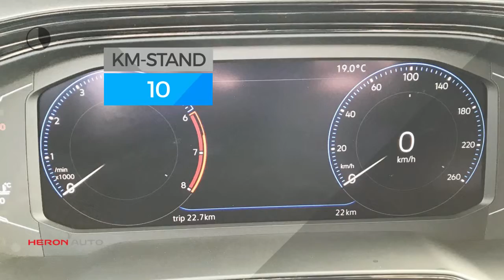Volkswagen Polo New 1.0 TSI 95pk Comfortline airco / adaptive cc / 35% getint glas e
Gem. verbruik: 4,0 l/100km
Verbruik stad: 5,0 l/100km
Verbruik snelweg: 3,0 l/100km

Merk: Volkswagen
Model: Polo
Type: New 1.0 TSI 95pk Comfortline airco / adaptive cc / 35% getint glas e
Bouwjaar: 2018
Vermogen: 95 kW
Cilinderinhoud: 999 cc
Aantal cilinders: 3
Brandstof: benzine
Transmissie: handgeschakeld
Gewicht (leeg): 1.045 kg
Max trekgewicht: 1.000 kg
Carrosserievorm: hatchback (5 drs)
Kleur: wit

Accessoires:
* 12-volt aansluiting met klepje
* Bagageruimte-afdekking
* Bagageruimteverlichting
* Bandendrukcontrolesysteem
* Boordcomputer 'plus'
* Claxon
* Digitaal instrumentenpaneel (Active Info Display)
* Fabrieksgarantie
* Geblindeerde ruiten achter
* Gevarendriehoek
* Grille in zwart uitgevoerd met onderste lamel in chroom uitgevoerd
* Hoofdsteunen voor
* Kinderslot achter
* Lederen stuurwiel
* Lederen versnellingspookknop en lederen handremgreep
* Lichtsensor
* Make-up-spiegel in zonnekleppen, verlicht
* Metallic lak
* Middenarmsteun vóór
* Mistlampen met bochtenverlichting
* Mistlampen vóór
* Mobiele online diensten (Car-Net): 'App-Connect' smartphone-integratie
* Regensensor
* Service-interval indicatie
* Standaard lakkleur
* Start-/stopsysteem met recuperatie van remenergie
* Startblokkering, elektronisch
* Telefoonvoorbereiding 'Bluetooth'
* Twee leeslampjes voor en achter
* USB-aansluiting
* Variabele laadbodem in bagageruimte
* Velgen 15 inch staal
Omschrijving:
Bel met Martin Lind (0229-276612) of Remco van Kessel (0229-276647) voor meer informatie.

Mooie complete Volkswagen Polo, direct leverbaar.Voor informatie over een een nieuwe Volkswagen met Martin Lind of Remco van Kessel, een nieuwe SEAT met Ruud Haanstra, voor een nieuwe ŠKODA met Jeroen van Hoesel en voor een nieuwe Volkswagen Bedrijfswagen met Gerben Stortenbeker.

Aanbieder: